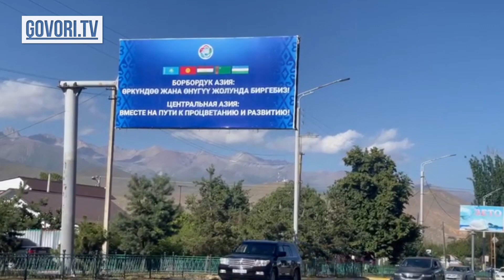4 президент келет. Чолпон-Атадагы абал